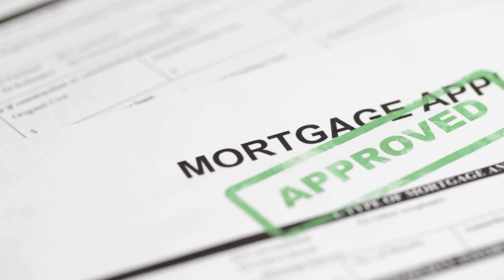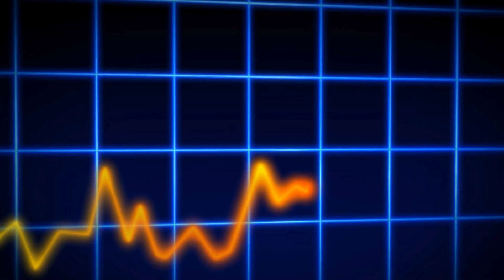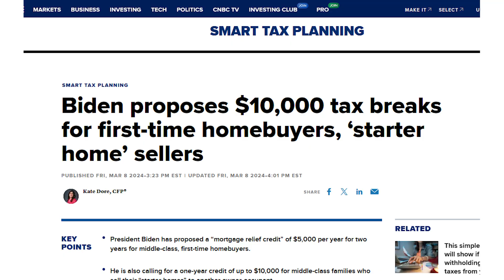What Will Happen to the Housing Market When the Boomers are GONE?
Is the "silver tsunami" of Baby Boomers selling their homes the answer to the housing crisis? Think again! 🏡💥 We dive deep into the myth that Boomers will save the housing market for Millennials and Gen Z. Is this the ultimate solution or a setup for disappointment? Get ready for some eye-opening truths about the housing market and the American Dream.

📖 Sell your home GUARANTEED Find out how with my book!

🏠Looking to buy a home?

ABOUT ME

Hi, I'm Diane Cardano, a passionate Real Estate Consultant and Broker with over three decades of experience. My primary focus is on helping home sellers, and buyers navigate the complexities of the real estate market, ensuring they achieve their goals with confidence and satisfaction.

I have been committed to providing exceptional service and value to my clients throughout my career. I take pride in being a creative marketer, a tough negotiator, and a consultant who understands each client's unique needs. With an MBA in marketing, my innovative approach to marketing and home-selling strategies sets me apart from the competition.

As a two-time Icon award recipient at eXp Realty, I continue to grow and evolve my business, adapting to the ever-changing market conditions. My dedication to the real estate industry goes beyond transactions; I see myself as a real estate friend and partner for life to my clients.

When I'm not working, I enjoy staying active and fit. I'm an amateur golf player with a 4-handicap, a fitness enthusiast who loves Met Con and Bootcamp-style workouts, and I'm passionate about maintaining a healthy, sugar-free diet. I also firmly believe in the benefits of daily breathing exercises and meditation.

You can find me at my Ocean City. beach home in the summer, where I love water skiing and wave surfing. I'm energetic, spontaneous, and always ready to take on new challenges in my personal and professional life!

As we move forward, my vision is to continue sharing my knowledge and expertise through engaging content on various platforms. I'm excited to connect with like-minded individuals who value the importance of a trusted real estate consultant in their lives.

Diane Cardano-Casacio
Cardano Real Estate Experts
Abington, PA
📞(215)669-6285